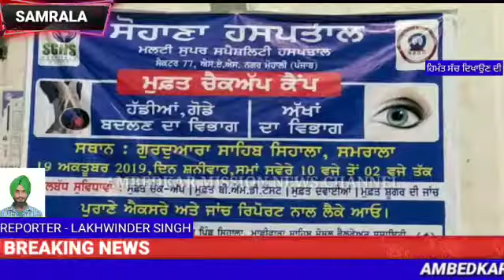ਸਮਰਾਲਾ ਵਿਖੇ ਸੋਹਾਣਾ ਹਸਪਤਾਲ ਵਲੋਂ ਅੱਖਾਂ ਦਾ ਤੇ ਗੋਡਿਆਂ ਫ੍ਰੀ ਕੈਂਪ ਲਗਾਇਆ ਗਿਆ